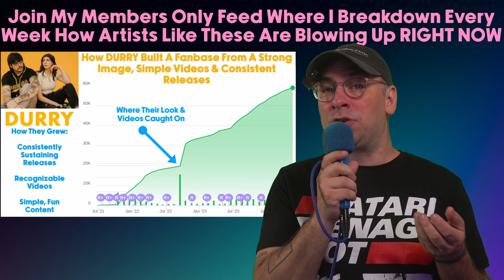The Truth About Features/Collabs For Musicians In 2024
In this episode, we delve into the complex world of music promotion, exploring the effectiveness of features and ads. Our host shares their personal evolution from using ads to leveraging collaborations and playlists. We discuss the pitfalls of purchasing features, the importance of real collaborations, and how certain strategies can better engage listeners and build true fan bases. The conversation also touches on the experiences and challenges faced by both artists and managers, emphasizing the importance of smart promotion in the modern music industry.

00:00 Disillusionment with Ads and Alternative Strategies
02:06 The Pitfalls of Buying Features
03:25 The Reality of Music Collaborations
04:21 The Role of Features in Artist Growth
06:50 Membership Benefits and Channel Promotion
07:28 Navigating Artist Relationships and Production
09:26 Challenges in Managing Multiple Artists

In this video are two people you should follow:
Dustin Boyer
VP of marketing at Venture Music
A 15 Person Marketing Agency handling 50 different artists
With A Focus On Overall Strategy
@dustinfromventure on IG and TT

Matt Bacon
Head of the Music Marketing Agency Dropout Media
Serves 250 Clients A Month
From DIY Artists To Arena Rock level acts
Bacons.bits on Ig, TT AND NOW YOUTUBE!